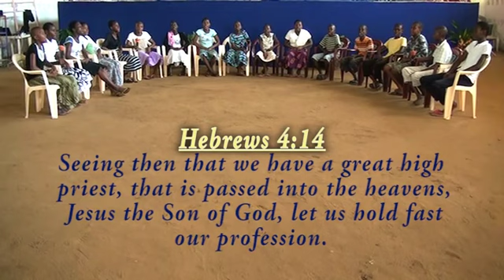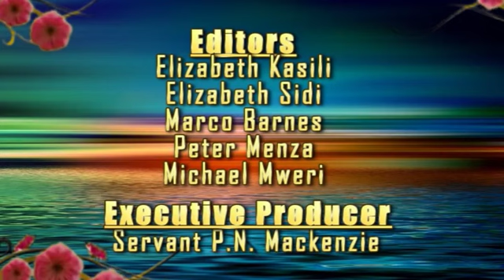END TIME KIDS VOL 7